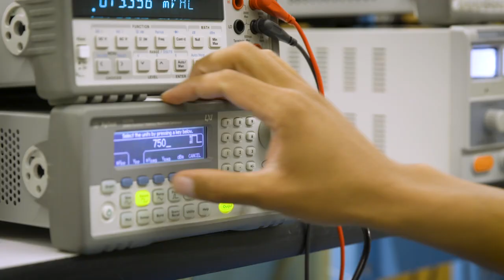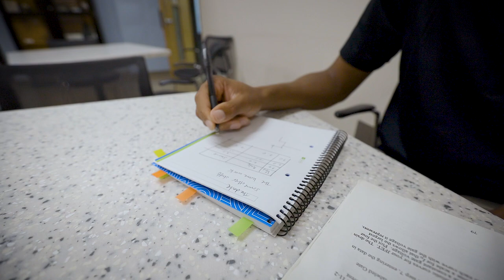UWM Provided Josh With Great Opportunities -- Including Paid Internships and a Co-Op Overseas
Josh chose UWM because it gave him the most opportunities and was the right fit. UWM's location meant this Computer Engineering student could take advantage of paid internships at Aurora Health Care, Northwestern Mutual and even an international engineering co-op opportunity with Foxconn.

Discover why UWM makes sense for you at uwm.edu/engineering